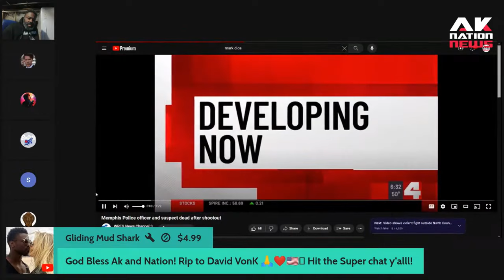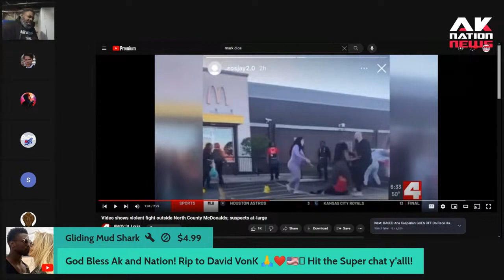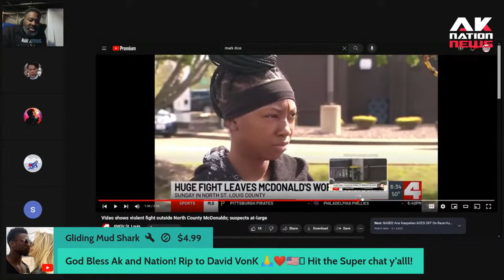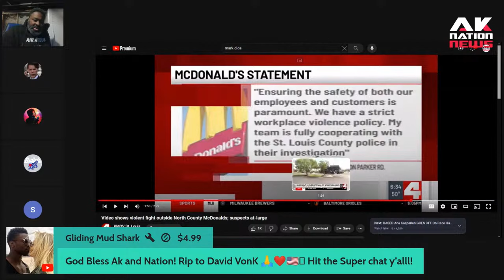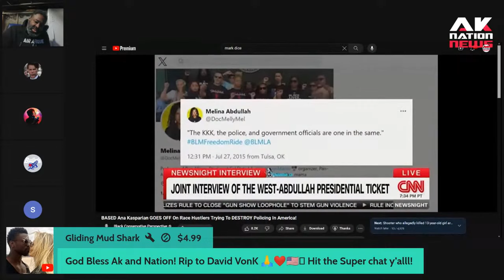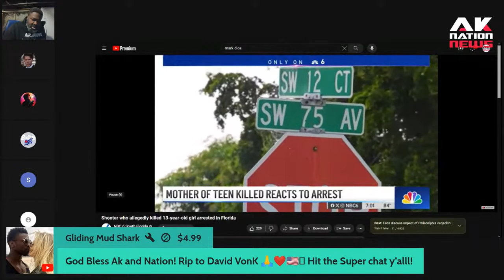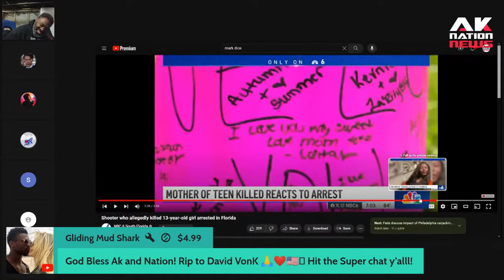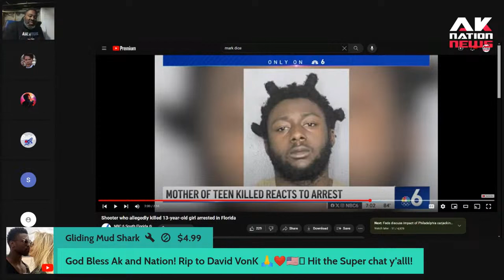No good thug curb stomps a young, sweet McDonald's cashier bc she messed up his order.